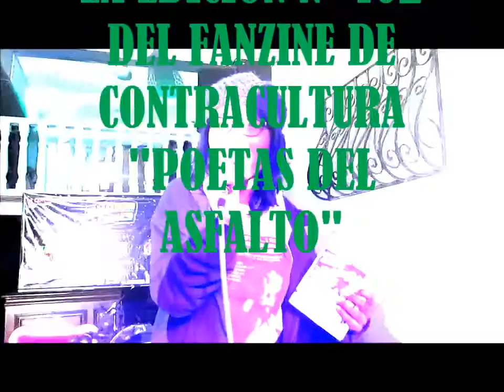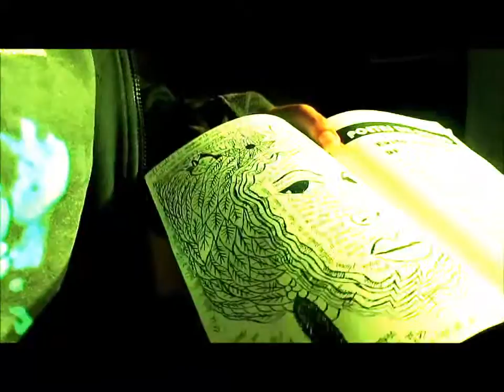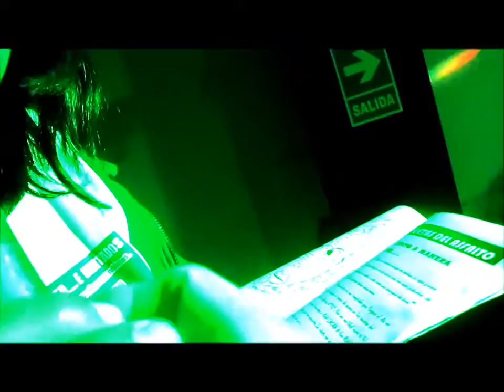"GABRIELA UTÓPIKA" & "LOS POETAS DEL ASFALTO"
GABRIELA "SOÑADORA UTOPIKA" PRESENTA LA EDICIÓN N° 102 DEL FANZINE DE CONTRACULTURA "POETAS DEL ASFALTO" EN EL BAR EL CENTRO 16 DE JULIO DEL 2015